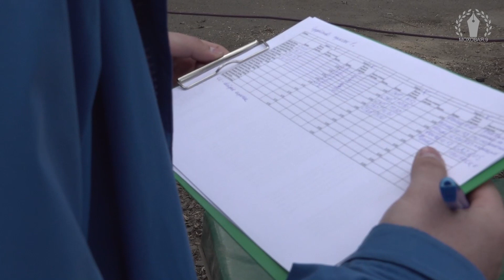Студенты-альпинисты: как на северо-западе Москвы взбираются по стенам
Впервые за долгое время в Москве прошли соревнования по альпинистской технике «Связки МГУ». Корреспондент «Моховой, 9» Анна Журавлёва попыталась представить себя альпинисткой: рассказывает, что такое «зацепки», почему трассы разных цветов и как правильно взбираться вверх по отвесной стене. Кстати, сами спортсмены не считают альпинизм экстремальным занятием. Почему — поймёте после просмотра репортажа